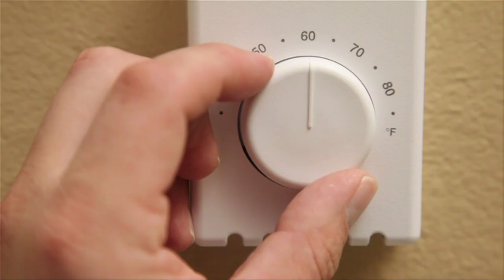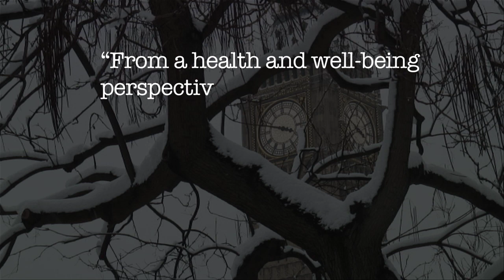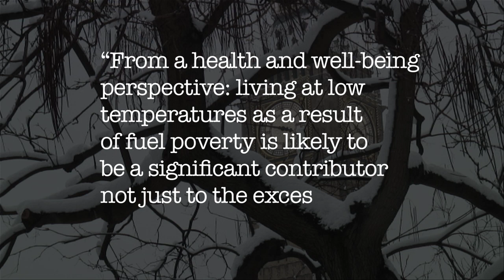Energy poverty: How 'going green' pushes consumers into the red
Unequal access to electricity leaves an estimated 1.5 billion people around the globe in the dark each night, but the expensive green energy agenda means increasing energy poverty in America and the world. The higher costs of green fuels end up in household utility bills. That hurts lower-income families who are forced to pay a higher share of their wages on energy.